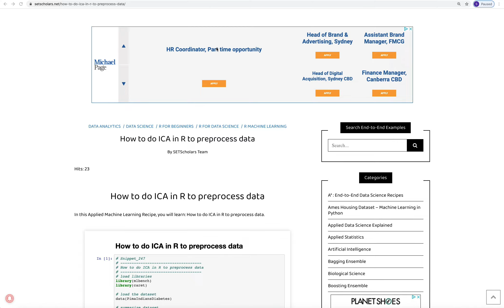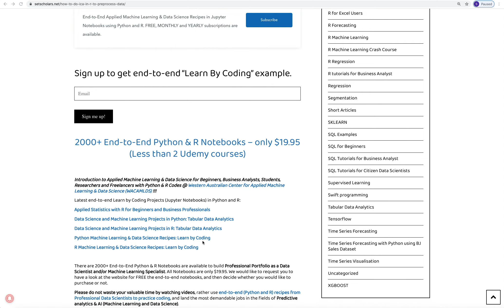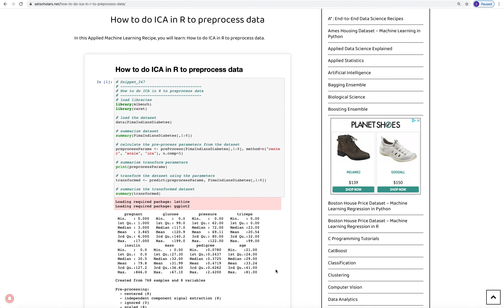How to do ICA in R to preprocess data